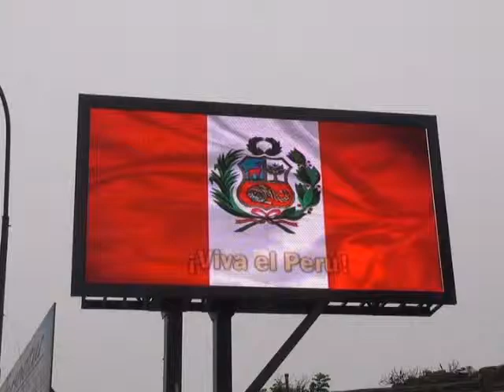Día de la Bandera - Fiesta Nacional se vive en nuestra ciudad